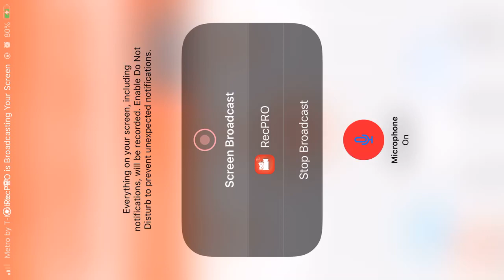another expansion pack